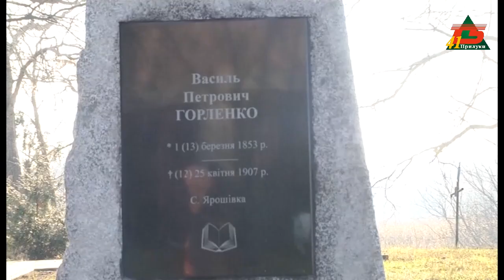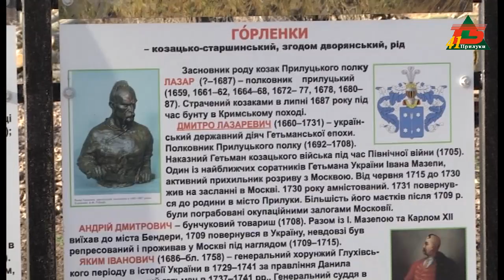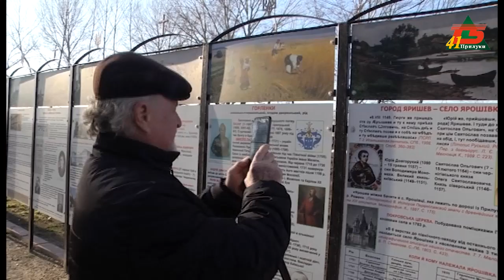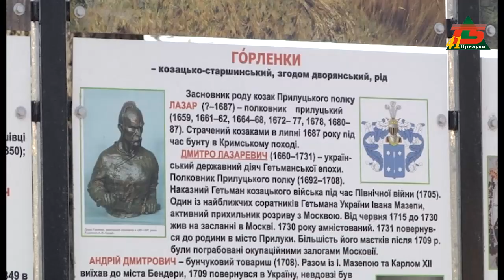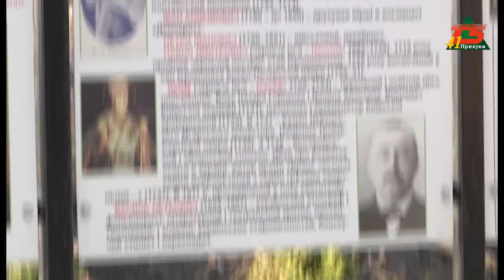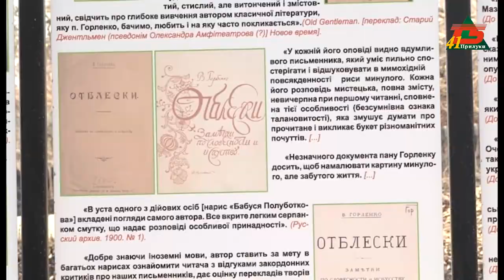Визначна подія на Талалаївщині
Відкриття пам'ятника Василю Горленку